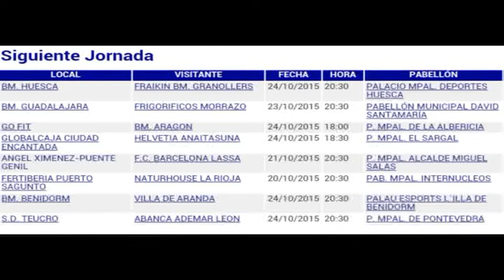todo balonmano1 PARTE 19 OCTUBRE